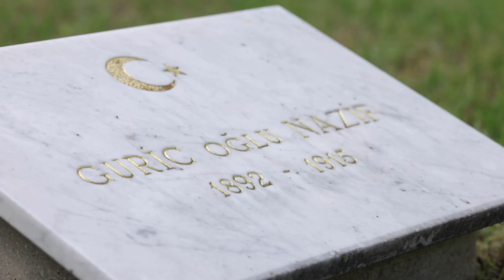Hazánkba érkezett a török vezérkari főnök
Háromnapos hivatalos látogatásra hazánkba érkezett Musa Avsever tábornok, a közelmúltban kinevezett török vezérkari főnök, június 11-én, vasárnap. A katonai vezető első útja a budapesti Új Köztemető török katonai parcellájába vezetett.